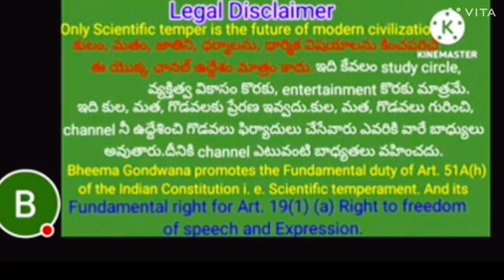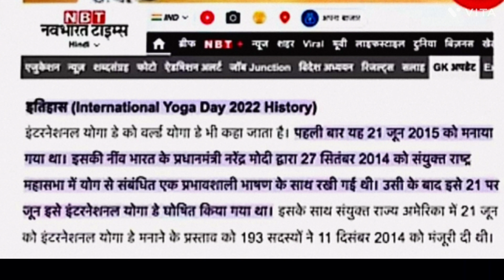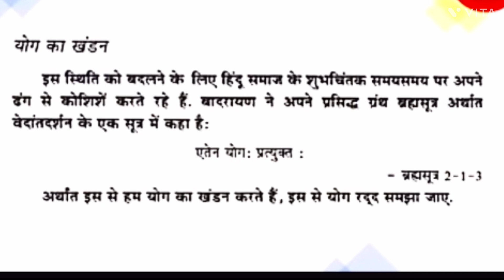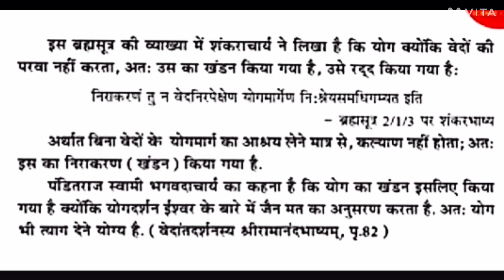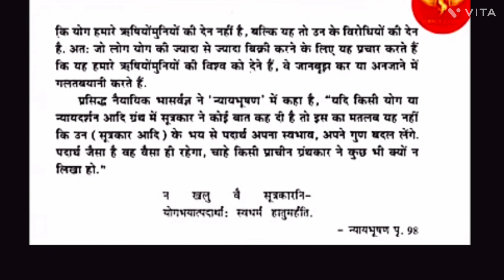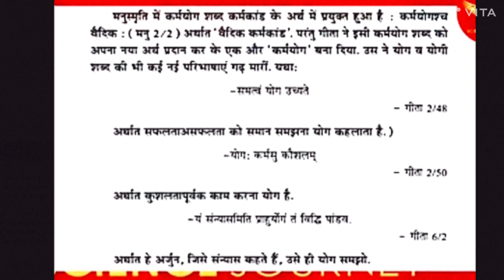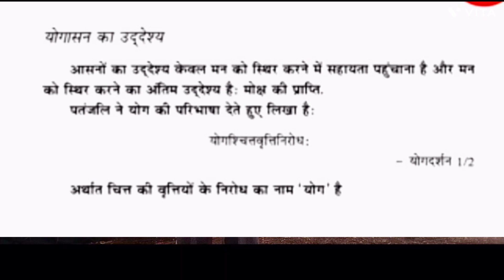Gondi punem Gondwana Yoga part-01